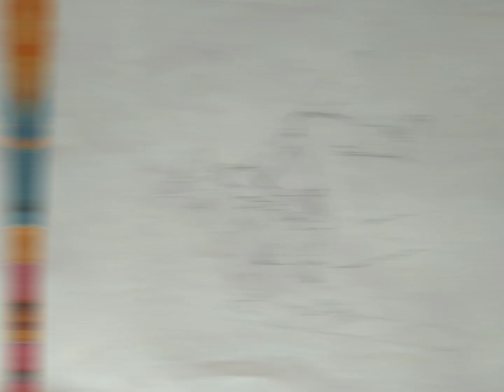0 to Hero Chainsaw man | Makima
you must watch anime